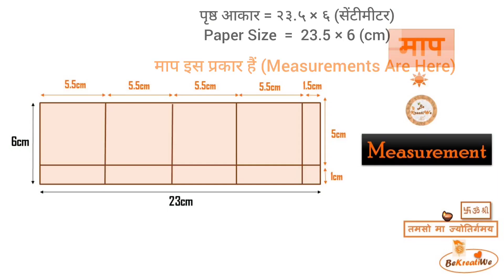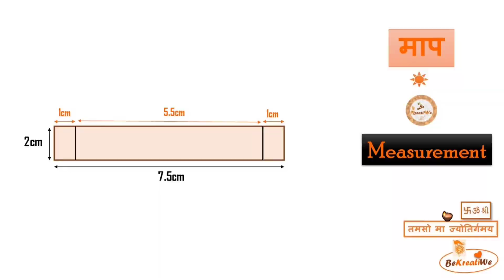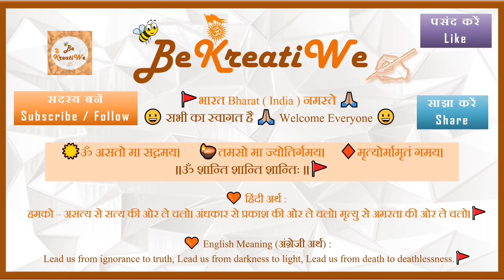🪔हिंदू नववर्ष | Easy Paper Tree Making | Hindu Navvarsh | 3D Paper Tulsi tree | DIY || BeKreatiWe :)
ग्रेगोरियन कैलेंडर -
12 / अप्रैल / 2024

🚩हिन्दू (भारतीय सनातन ) कैलेंडर दिनांक -
◆राष्ट्रीय दिनदर्शिका (सूर्य की गति के अनुसार)
युगाब्द ५१२६

◆विक्रम संवत (चंद्रमा की गति के गति के अनुसार)
चैत्र शुक्ल चतुर्थी (४) / वर्ष २०८१
☀️ॐ असतो मा सद्गमय । 🪔तमसो मा ज्योतिर्गमय ।🔥मृत्योर्मा अमृतं गमय ।🚩

Full Video ( With Measurements ) :-

🪔हिंदू नववर्ष | Easy Paper Tree Making | Hindu Navvarsh | 3D Paper Tulsi tree | DIY
festival decoration
easy paper leaf
🧡प्रेम उपहार
Paper Crafts
Handmade Greeting card
Festival Gift Card Ideas
Photo Album Card Tutorial
birthday card ideas
DIY Mini Craft
card ideas and tutorial
Step by Step Easy Tutorial for beginners
Card for Explosion Box / Scrapbook
🚩ज्ञानमय कार्ड
Bhartiya card
Sanatan Dharm Card
Knowledgeable card idea tutorial
card making ideas for beginners
Simple and Beautiful Card
Easy & Cool Craft Making Ideas
DIY Special Gift Paper Craft
Photo /  Message Card
Love Greeting Ideas
Easy Handmade Gift Card
How to Make Creative Paper Craft
🚩ज्ञान के प्रेम🧡 से सजाएँ एवं  उपहार दें
Decorate & Gift with the 🧡Love of Knowledge🚩
(: Enjoy & make it :)
MEASUREMENTS :-
|| ॐ || || श्री || || स्वस्तिक || || शुभ लाभ ||
पत्रक आकार = १४ * १४ सेंटीमीटर
Card Size = 8 CM * 8 CM * 9 CM

१ पृष्ठ आकार = ६ * २३ सेंटीमीटर ( नारंगी )
1 Paper Size = 6 * 23 cm ( Orange )
१ पृष्ठ आकार = ८ * ८ सेंटीमीटर ( नारंगी )
1 Paper Size = 8 * 8 cm ( Orange )
१ पृष्ठ आकार = ५ * ५ सेंटीमीटर ( हरा )
1 Paper Size = 5 * 5 cm ( Green )
१ पृष्ठ आकार = २ * ७.५ सेंटीमीटर ( हरा )
1 Paper Size = 2 * 7.5 cm ( Green )
१ पृष्ठ आकार = ५ * १२ सेंटीमीटर ( हरा )
1 Paper Size = 5 * 12 cm ( Green )

🧡देखें एवं समर्थन करें .. 😀 बहुत बहुत धन्यवाद 🙏🏼